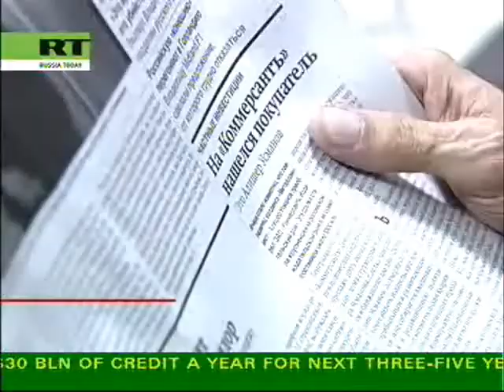Russia Today: Press Freedom Report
Russian media rated "not free" by freedom house watchdog